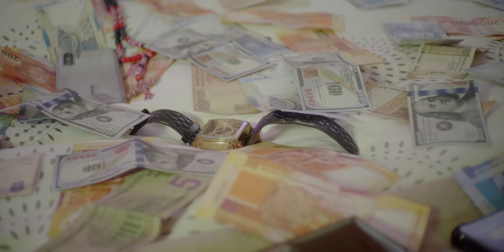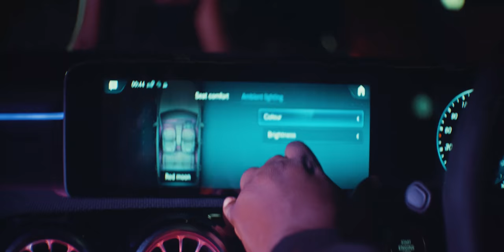Seh Calaz-Zvidhakwa Official Video(Bholato Bholato Album)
Copyright @ Seh Calaz Music
Song Produced by Yalanation and Cashlibs
Video by Unify inventive directed by @Mrwise.ui

Fore more Seh Calaz Music
Links

YOU MAY NOT MODIFY, COPY, REPRODUCE, REPUBLISH, UPLOAD, POST, TRANSMIT, OR DISTRIBUTE, IN ANY MANNER, THE MATERIAL ON Seh Calaz Music. You may not sell or modify the material or reproduce, display, publicly perform, distribute, or otherwise use the material in any way for any public or commercial purpose. To all those upcoming youtubers it takes a lot of time and money for Us to Create Content.